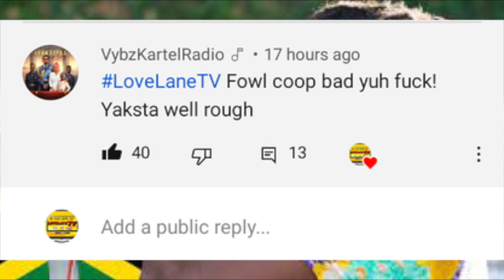vybz kartel said this about up and coming dancehall artist yaksta| is he the hottest new artist now?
in this video i talk about vybz kartel comment about yaksta , and what he think about his talent. so tell me what you you think in the comment section , and if you enjoy the video then leave a like and subscribe if you haven't as yet